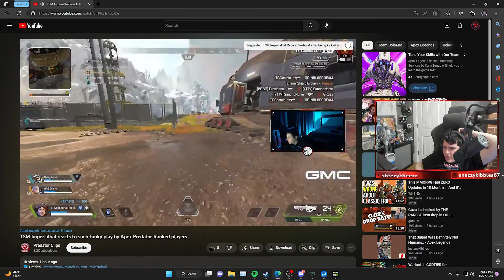Get 20 kills in Warzone 2.0 with Nickmercs | Tripods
Deeds drops 25 kills with 65 kills total for the team!

Follow the stream and socials for more clips and gameplay